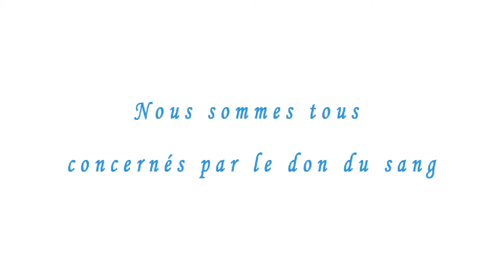IUT Evry - Don du Sang 2017